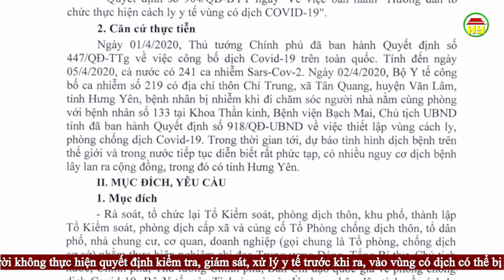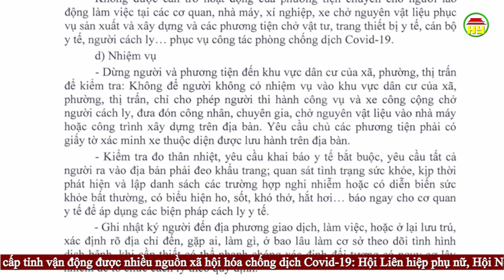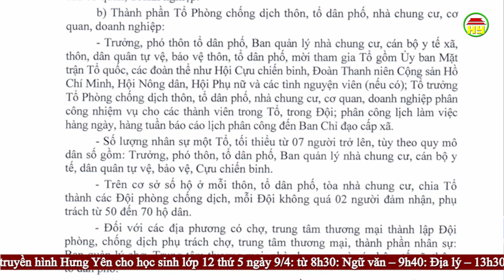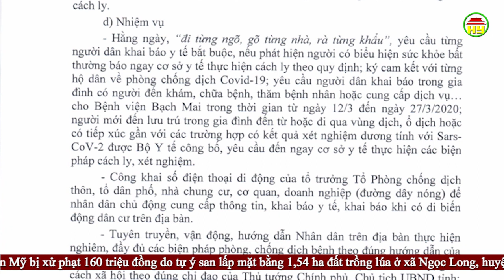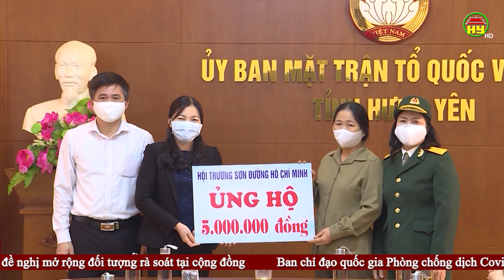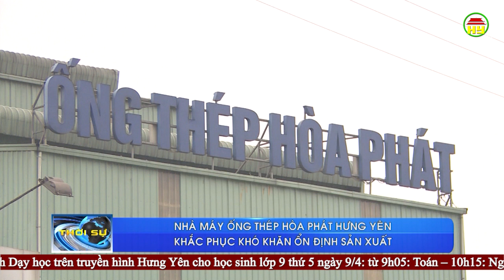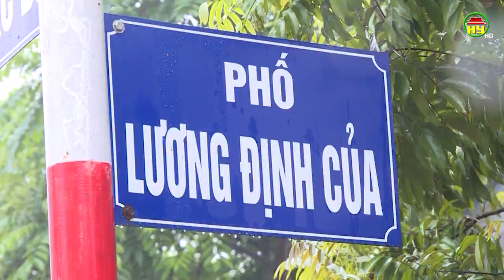Thời sự Hưng Yên thứ 4 ngày 08/04/2020